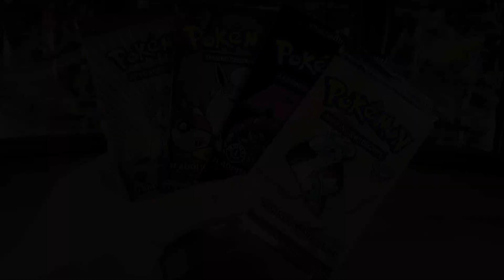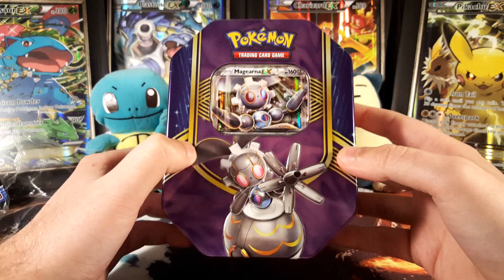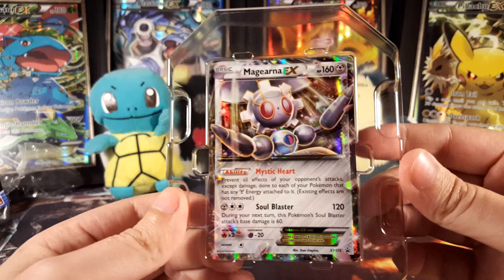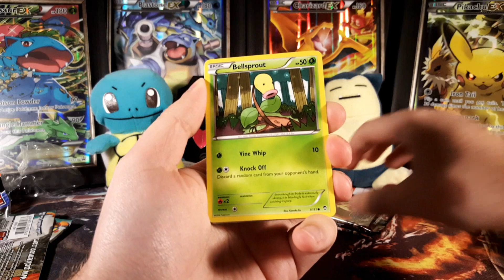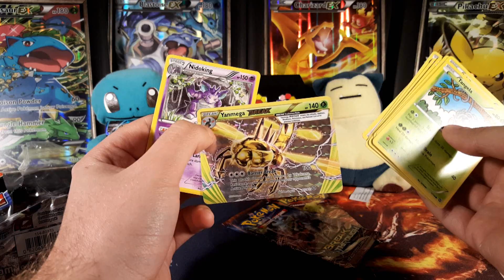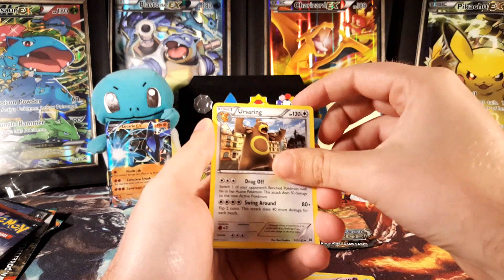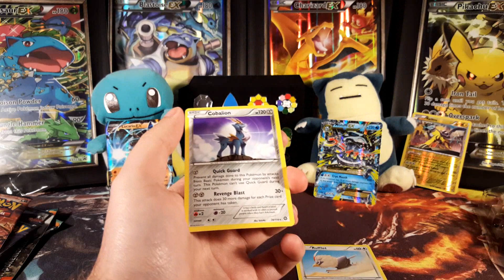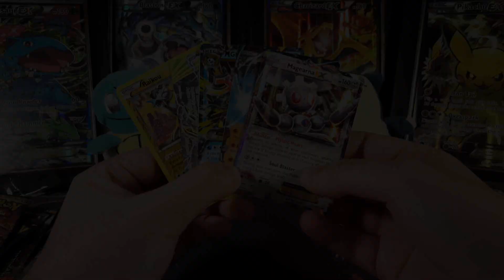POKEMON BATTLE ROYALE!!! 7 POKEMON YOUTUBERS GO HEAD-TO-HEAD!!!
What's up Pokémon fans! Pokemania here, back again with another video!

In todays video we are participating in a *NEVER BEFORE SEEN POKEMON BATTLE ROYALE!* I am taking on my good friends in this Pokémon Viewers Choice Pack Battle! I think I have a good chance of winning this one as I finally had some epic pulls from a tin! Let me know if I won!

The other channels involved in this Battle Royale!

1) Like the video you are commenting on
2) Answer the question of the video in the comment section

And that is all you have to do to be entered!